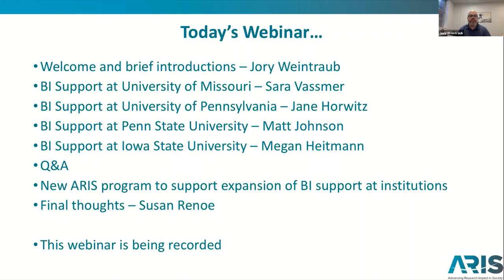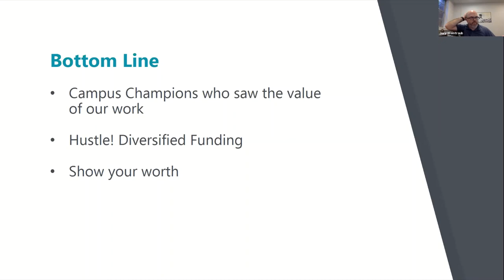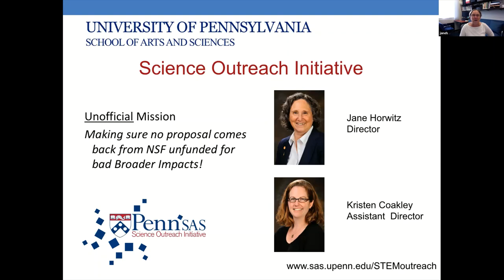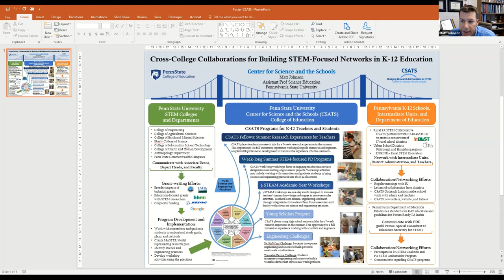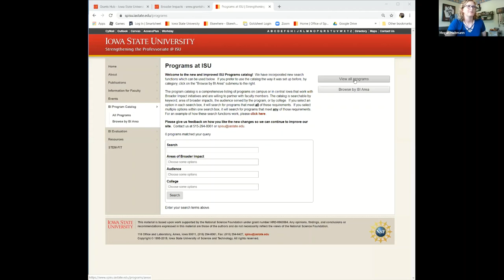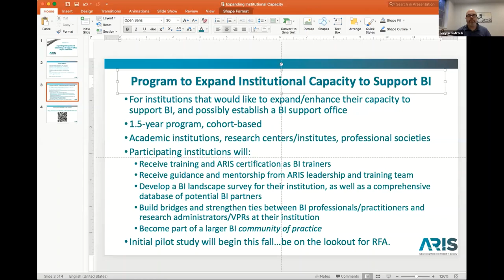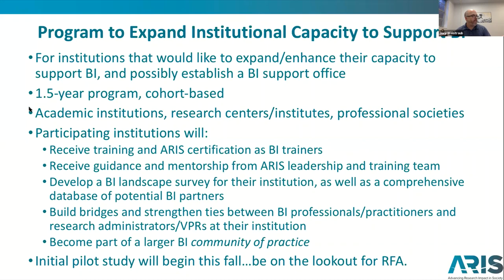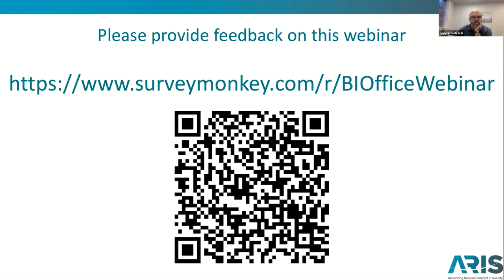ARIS Webinar on How to Establish a BI Office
Access the Chat Transcript from the ARIS Webinar on Establishing a BI Office,